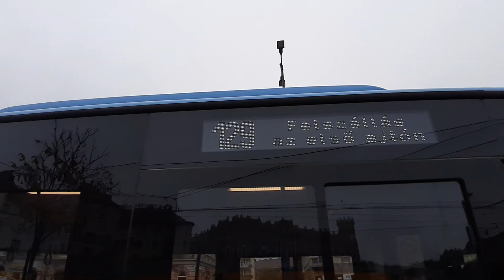fehér kijelzős Mercedes Benz conecto Nextgen a Széll Kálmán téren